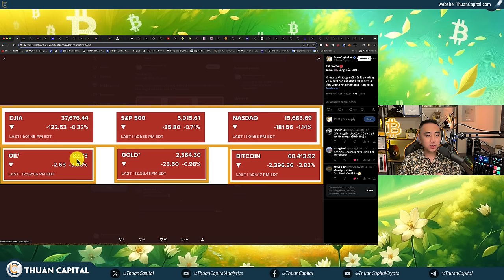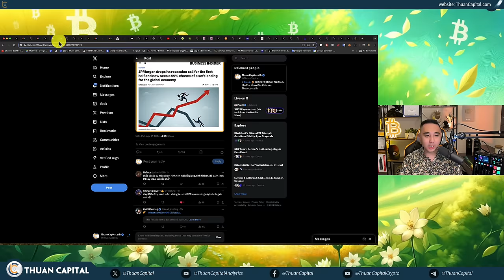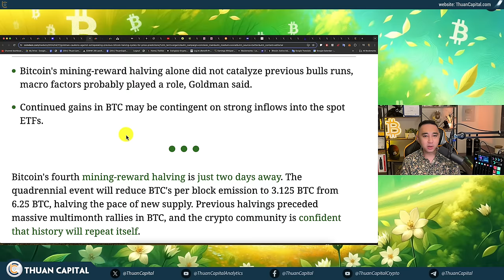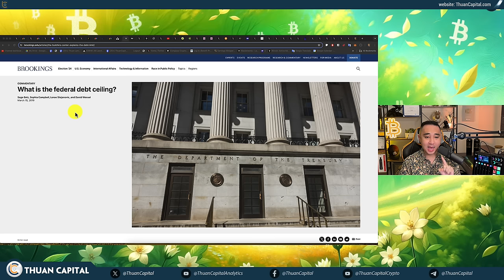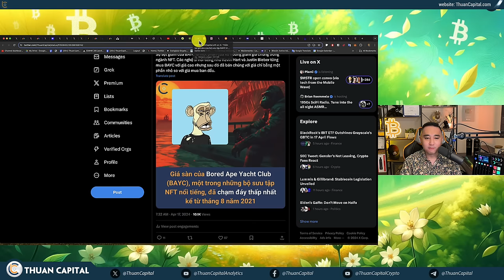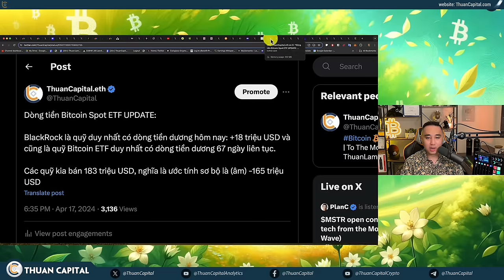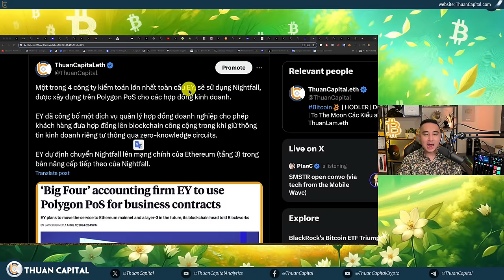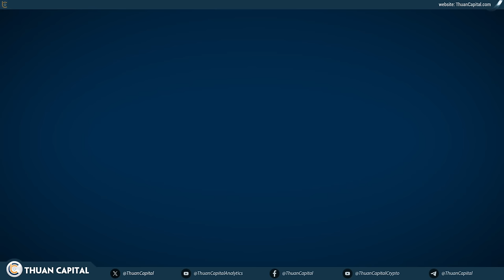1875 - Tất Cả Đều Đỏ, Lại Chuyện Gì Nữa? ARE YOU WORRY?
🚨 Giao dịch Đòn bẩy lên tới 100 lần với Margex
🚨 Nhận tiền thưởng 50 đô la khi đăng ký + 50 đô la khác sau khi bạn gửi 100 đô la
🚨 Gửi tiền SAU ĐÓ sử dụng mã: 'ThuanCapital' để nhận 20% tiền thưởng khi gửi tiền.
🚨 Bạn có thể trang trải LÊN TỚI 50% PHÍ GIAO DỊCH bằng tiền thưởng
⏱️ TIMESTAMPS
00:00 - Thị trường toàn màu đỏ: Vàng Dầu Stock và Bitcoin
05:00 - Lý do dầu giảm sâu sau phát biểu của chủ tịch FED Powell
06:07 - Ngân hàng Bank of America cho biết có nguy cơ là Fed sẽ không giảm lãi suất cho đến tháng 3 năm 2025
07:25 - JP Morgan hủy bỏ dự báo suy thoái và hiện đánh giá có 55% khả năng nền kinh tế toàn cầu sẽ có hạ cánh mềm.
10:08 -  Tỷ lệ thất nghiệp ở Vương quốc Anh 🇬🇧 tăng lên 4.2% từ 3.9%. Đây là mức tăng hàng tháng lớn nhất kể từ thời điểm đại dịch. Lạm phát ở 3.2 cao hơn dự báo
11:07 - Quỹ Tiền tệ Quốc tế (IMF) đã cảnh báo rằng Hoa Kỳ và Trung Quốc có thể phải đối mặt với những thâm hụt tài chính khổng lồ đã thúc đẩy lạm phát và tạo ra những rủi ro đáng kể đối với nền kinh tế toàn cầu.
12:54 - Ngân hàng Goldman Sachs chia sẻ về Bitcoin - Dòng tiền vào quỹ ETF cần tăng trưởng
16:10 - Những câu chuyện ảnh hưởng đến tài chính và crypto chỉ là ngắn hạn
18:25 - Lãi suất của FED đang cao kỷ lục 23 năm
22:38 - Bitcoin giảm xuống $59K và trở lại $61K
23:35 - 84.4% Bitcoin có lời
24:29 - Kết quả khảo sát: Bạn đang làm gì?
25:03 - Ai đó đã tích luỹ một số lượng lớn BTC và đã rút ra khỏi Coinbase hôm qua
28:21 - Hiên tại giá sàn của bộ sưu tập BAYC ở mức 11.3 ETH. Đã giảm hơn 90% từ đỉnh
29:00 - Cảnh báo lừa đảo mạo danh trên social
30:00 - Còn hơn 1 ngày cho Halving Bitcoin đếm ngược
31:04 - BlackRock vừa ra mắt video giải thích về Bitcoin Halving
32:27 - Các thợ đào chuẩn bị cho Halving
33:49 - Renato Moicano được mời lên đài để nói về Bitcoin
34:31 - Dòng tiền Bitcoin ETF UPDATE âm: -165 triệu USD
36:40 - Bitcoin và Ether ETF ở Hong Kong 🇭🇰 sẽ bắt đầu giao dịch cuối tháng này.
37:41 - Telegram CEO nói với Tucker Carlson: Tôi đã có vài trăm triệu đô la trong tài khoản ngân hàng hoặc bằng Bitcoin kể từ 10 năm trước.
39:37 - EY sẽ sử dụng Nightfall, được xây dựng trên Polygon PoS cho các hợp đồng kinh doanh.
42:15 - Dự luật stablecoin mới 🇺🇸 vừa được đề suất thượng nghị sĩ Gillibrand và thượng nghị sĩ Lummis
45:31 - SEC 🇺🇸 sẽ tăng tiền phí mà họ thu từ các công ty thành viên lên gấp 3 lần.
47:14 - Với tổng khối lượng giao dịch đạt 456 tỷ USD. Thị trường crypto tại Hàn Quốc đang rất sôi động
48:11 - Ưu đãi dành riêng cho cộng đồng ThuanCapital